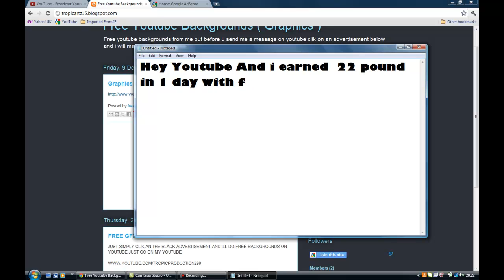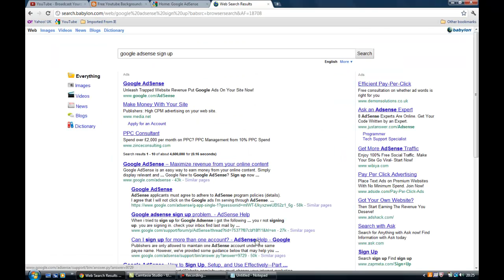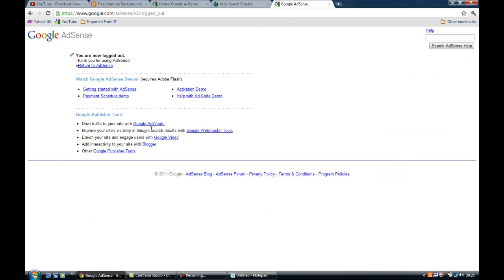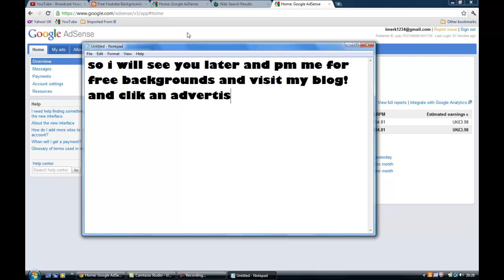Google Adsense $26 In 1 Day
My google adsense earning all together = 50 quid sik ehh?